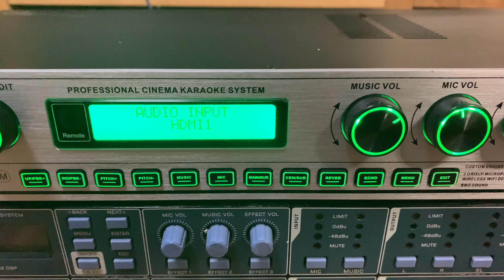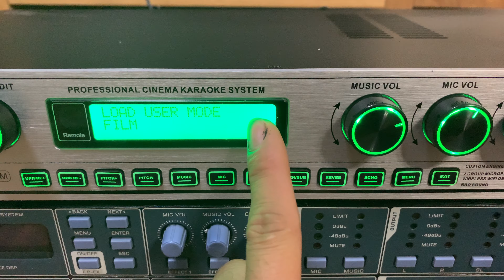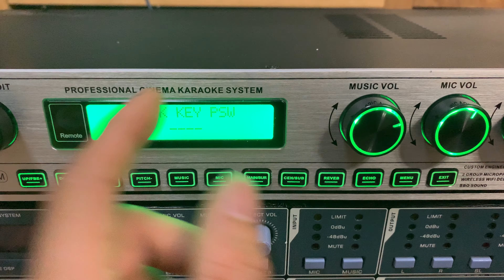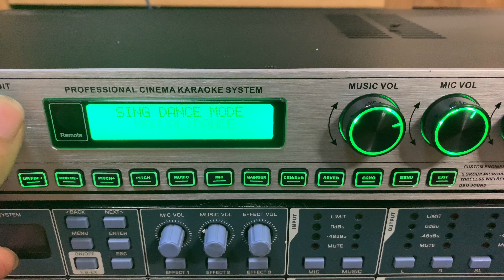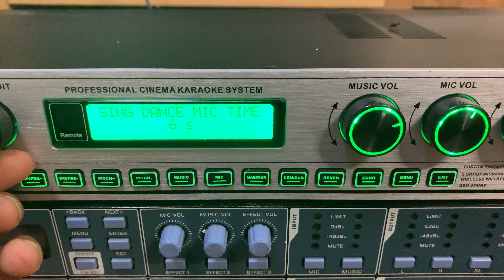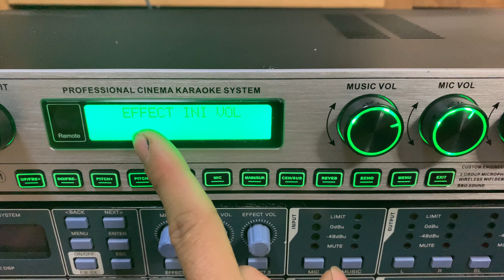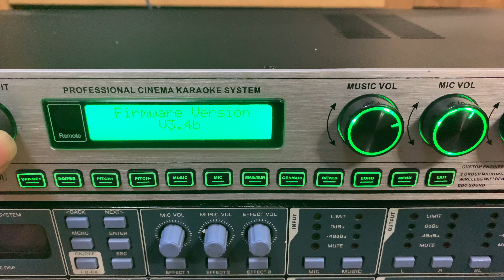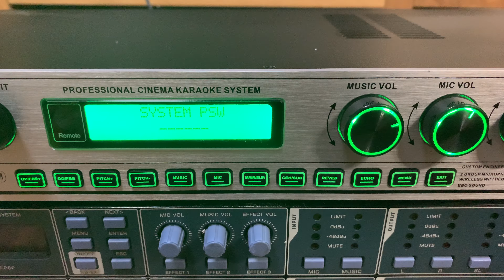[Audio TMX] Hướng dẫn sử dụng cơ bản - Quan trọng vang số K8000